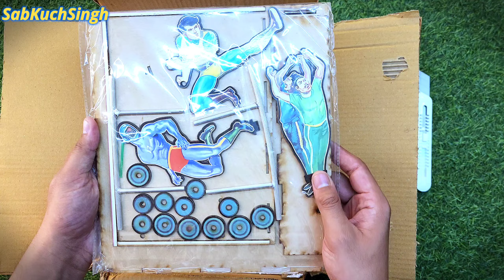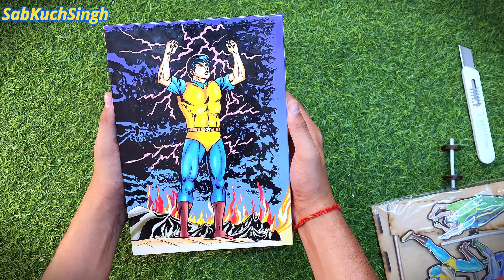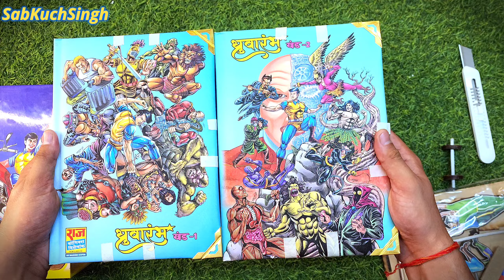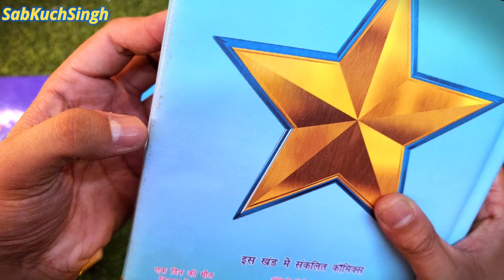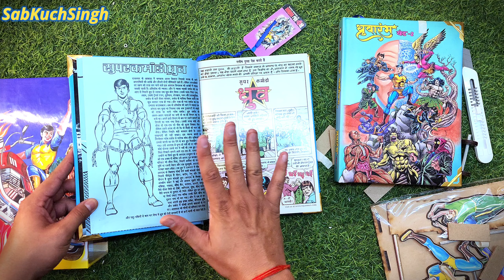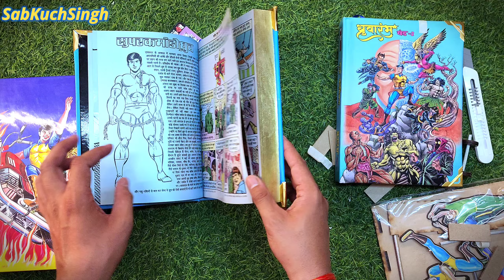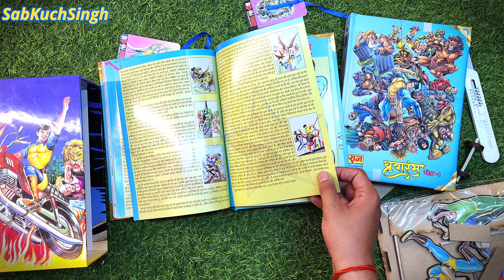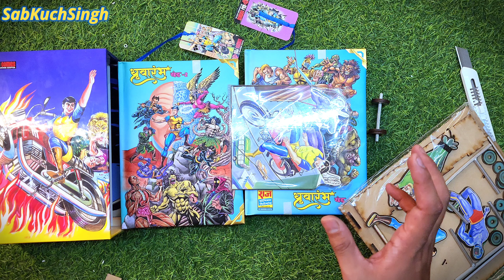ध्रुवारंभ by Raj Comics by Manish Gupta - Dhruvarambh Super Commando Dhruv | Sab Kuch Singh